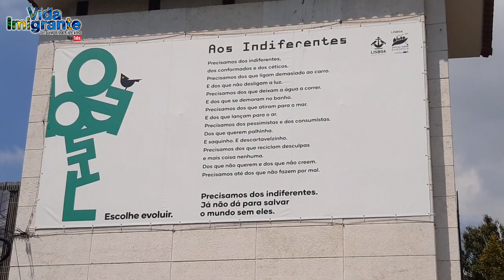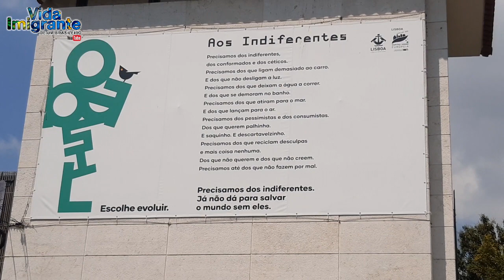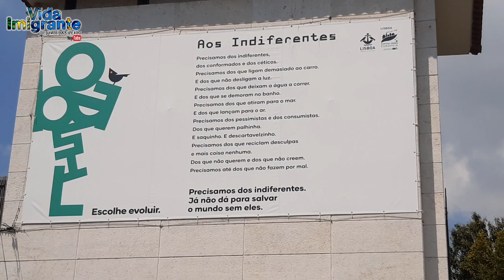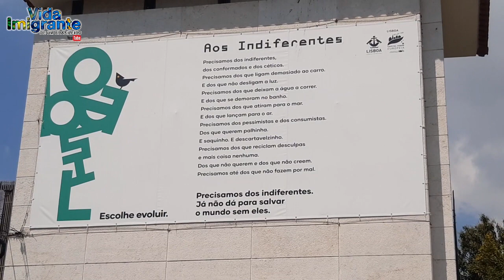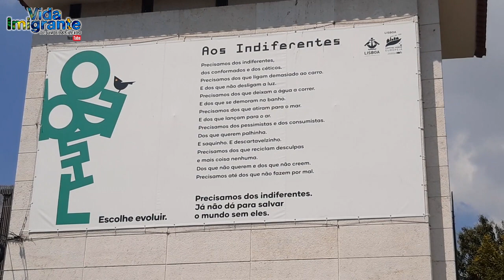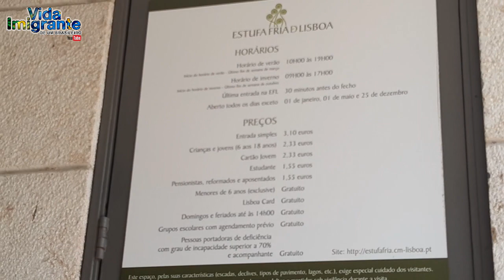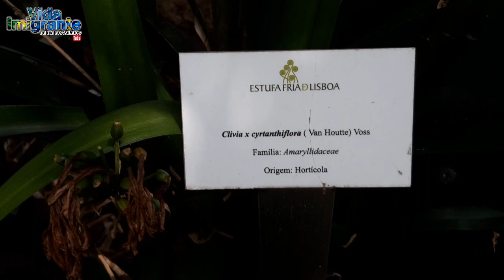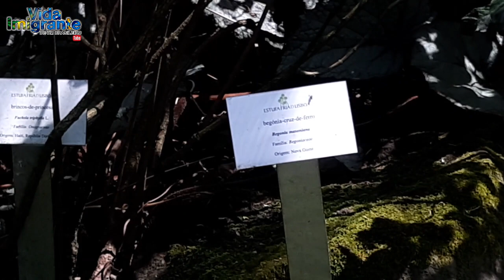ESTUFA FRIA, NATUREZA VIVA.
Estufa fria nada mais é que um maravilhoso jardim construido, cuidado e preservado pelo homem. Esse mesmo homem que já destruiu grande parte do planeta. Em uma área generosa, bem ao lado do Parque Eduardo VII, no coração de Lisboa, esse homem destruidor pensou como um ser civilizado e tomou a decisão sábia de recriar um ambiente único, sadio e cheio de vida.

Espalhe essa idéia aos dirigientes de sua cidade! Mostre a eles que tem como transformarmos nossa casa, TERRA, em uma moradia mais saudável!

Se você é um privilegiado financeiramente, faça sua parte. Da mesma forma que você recebeu em abundância papeis financeiros, você tem a obrigação assim como todas as pessoas, de repor o que foi retirado da natureza por você e seus antepassados. Se apresente ao mundo de forma diferente!

``QUEM INVESTE NA CULTURA E NA NATUREZA É VISTO COM OUTROS OLHOS´´. (Rômulo C. Dias)

Deixe seu nome e e-mail na lista do VIB para participar dos vários sorteiros que realizaremos durante esse ano! Acesse o link a seguir